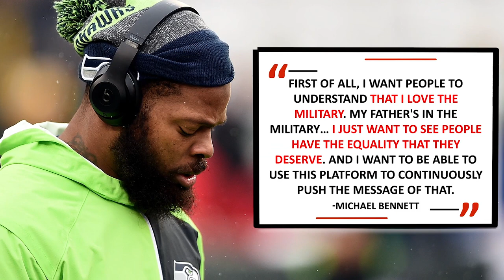Seattle Seahawks' Michael Bennett Sits During National Anthem | SI Wire | Sports Illustrated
Seattle Seahawks defensive end Michael Bennett sat during the national anthem before a preseason game against the Los Angeles Chargers on Sunday afternoon and he told reporters that he plans to protest all season.